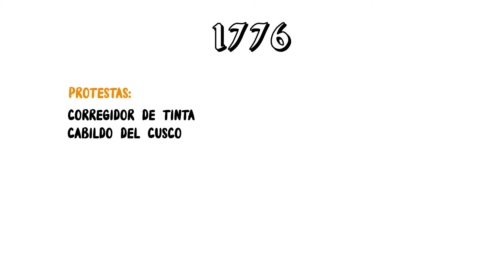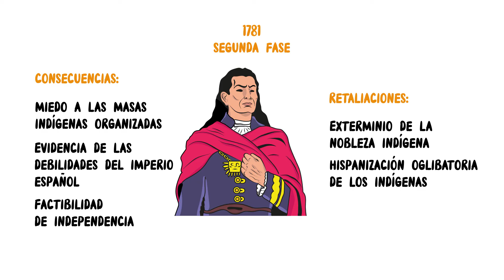Túpac Amaru II en 9 minutos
La rebelión liderada por Tupac Amaru II fue el levantamiento indígena más grande en la época colonial y tuvo importantes consecuencias en las relaciones entre el Imperio español y sus virreinatos. Hasta el día de hoy, Tupac Amaru es considerado héroe nacional del Perú y un precursor el movimiento independentista y de la resistencia indígena en América.